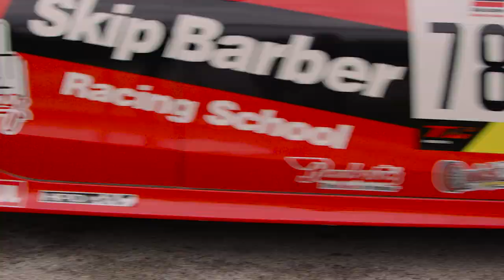DRIV[H]ER: Inspiring Women In Motorsports | FULL TRAILER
DRIV[H]ER: Inspiring Women In Motorsports shares the stories of first-generation racers Sally McNulty and Kelsey Rowlings. The drivers chronicle how they got their start, the setbacks they've overcome, and why it's important as ever to have female role models for the next generation of racing fans. Presented by STA-BIL and 303 Products catch the full film on Wednesday, March 8th!

𝑭𝑶𝑳𝑳𝑶𝑾 & 𝑻𝑨𝑮 𝑼𝑺 𝑶𝑵 𝑺𝑶𝑪𝑰𝑨𝑳
STA-BIL Brand